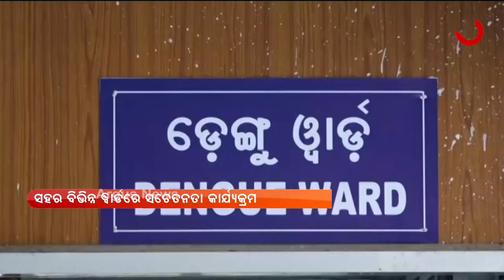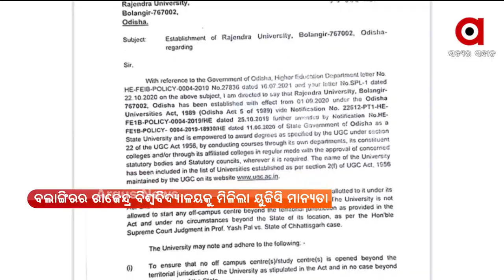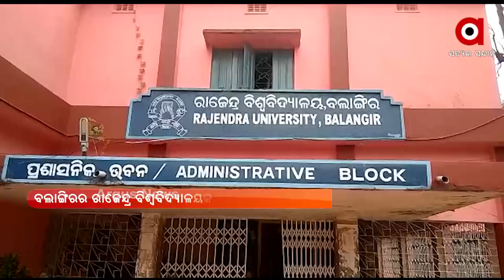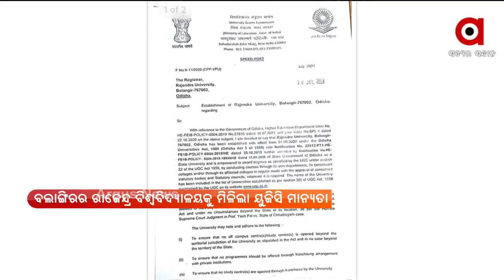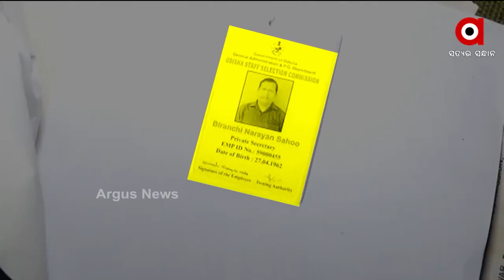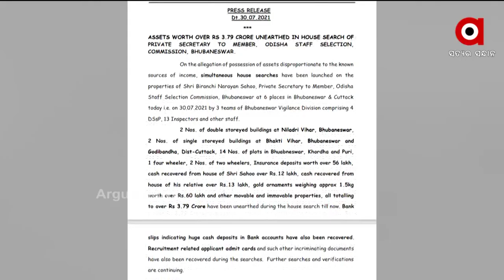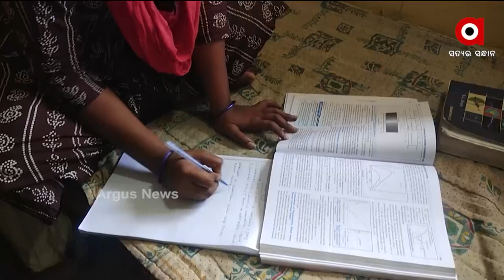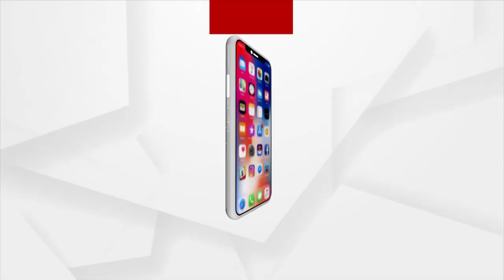Argus Update News 8 am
ଆଜି ପ୍ରକାଶ ପାଇବ ଯୁକ୍ତ ଦୁଇ ବିଜ୍ଞାନ ଓ ବାଣିଜ୍ୟ ଫଳ
ଆଇପିଏସ ପ୍ରୋବେସନର୍ସଙ୍କୁ  ସମ୍ବୋଧନ କରିବେ ପ୍ରଧାନମନ୍ତ୍ରୀ ନରେନ୍ଦ୍ର ମୋଦି
ରାଜେନ୍ଦ୍ର ବିଶ୍ବବିଦ୍ୟାଳୟକୁ ନେଇ ତୁଟିଲା ବିବାଦ
ପ୍ରକାଶ ପାଇଲା ସିବିଏସଇ ଦ୍ବାଦଶ ରେଜଲ୍ଟ
ଭିଜିଲାନ୍ସ କବଜାରେ ଷ୍ଟାଫ ସିଲେକସନ କମିଶନ ସଦସ୍ୟଙ୍କ ବ୍ୟକ୍ତିଗତ ସଚିବ
ବଙ୍ଗୋପସାଗର ଉପକୂଳ ଓ ସଂଲଗ୍ନ ପଶ୍ଚିମବଙ୍ଗରେ ସକ୍ରିୟ ରହିଛି ଲଘୁଚାପ
ଟୋକିଓ ଅଲିମ୍ପିକ୍ସରେ ଭାରତର ଦମଦାର ପ୍ରଦର୍ଶନ, ବଢ଼ିଲା ପଦକ ଆଶା